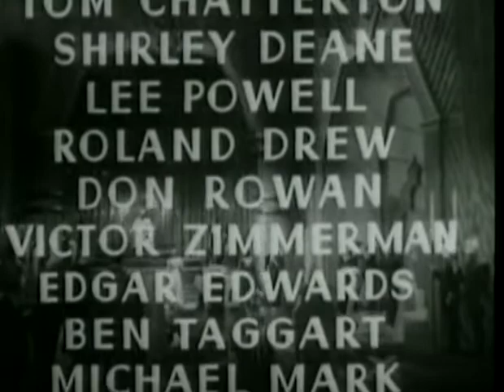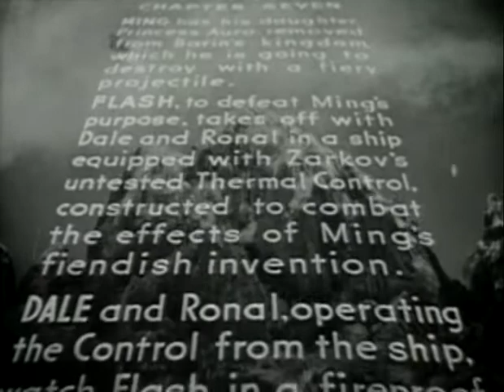Shattering Doom (1936) - Flash Gordon by Frederick Stephani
Flash, Barin, Thun and Zarkov create an explosion in the atomic furnaces.

Flash Gordon is a 1936 science fiction serial. Presented in 13 chapters, it is the first screen adventure for Flash Gordon, the comic-strip character created by Alex Raymond in 1934. It presents the story of Gordon's visit to the planet Mongo and his encounters with the evil Emperor Ming the Merciless. Buster Crabbe, Jean Rogers, Charles Middleton, Priscilla Lawson and Frank Shannon portray the film's central characters. In 1996, Flash Gordon was selected for preservation in the United States National Film Registry by the Library of Congress as being "culturally, historically, or aesthetically significant".